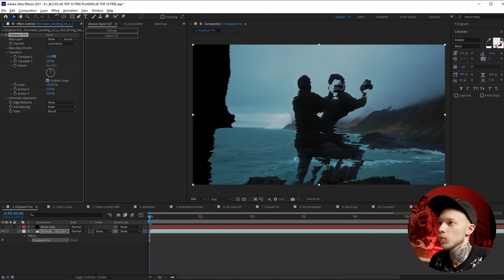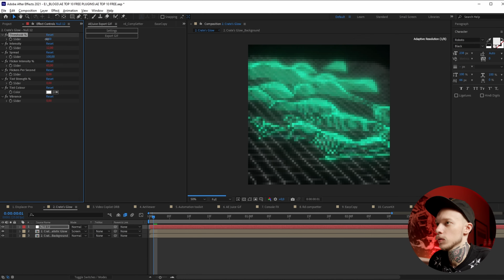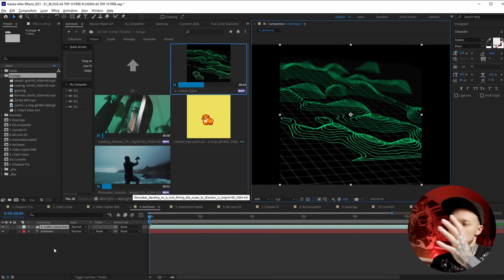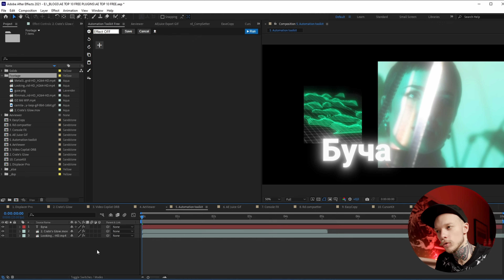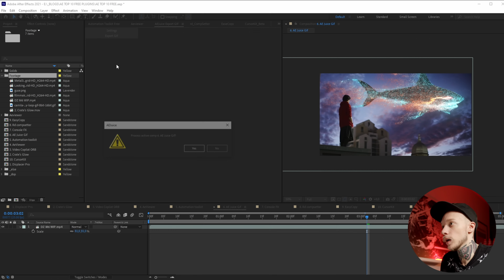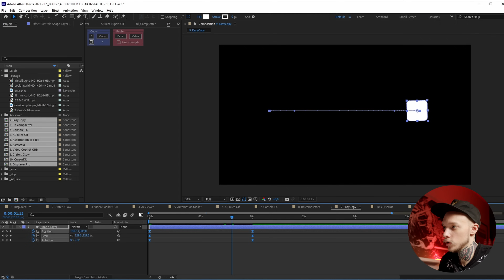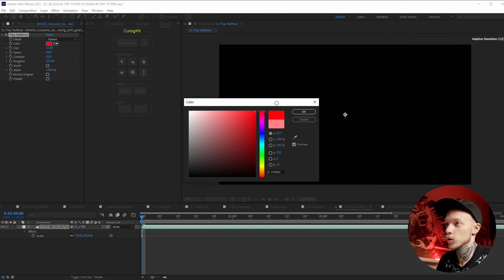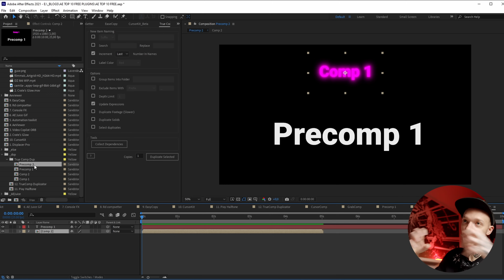ТОП-10 бесплатных плагинов в After Effects | Эффекты, пресеты, переходы, анимация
6. AE Juice Gif -
8. Adjust Multiple Comp Setting